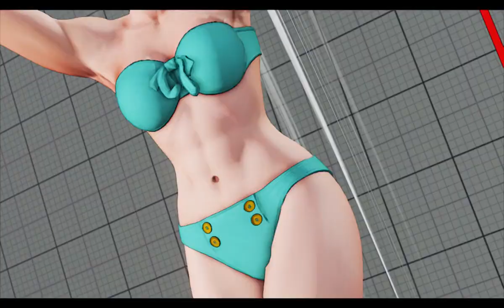[SFV]Pipitsugin's Ranked Matches Set 1 vs Falke 02•24•2024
A nightmarish road to Ultra Silver - Episode 1